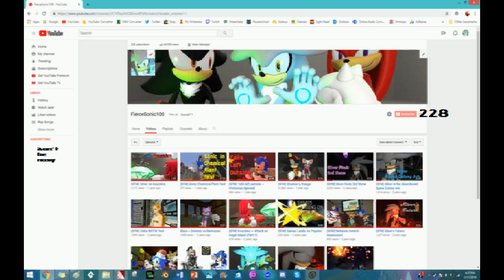200+ Subscriber Special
What a crazy coincidence that Ben1924 uploads something after it's been awhile THE SAME DAY that I decide to. And I didn't know about that until I got the notification.

But anyways, hey guys!! It's been quite a long time, and I apologize for being absent for so long. But man, I am just blown away by the fact that in my absence, this channel gained over 100 subscribers! That's more than double what I had last year! I don't know what to say but just thank you so much. You guys mean the world to me, and I am so grateful and appreciative towards very single one of you that clicked on this channel.

Like I say in the video, I plan to do much more in the foreseeable future. But if you guys still think that it's a little too few content, I highly recommend my main channel (JonnyCars100) and my Twitter (@jonnycruzcars for now lol), as I plan to be more active there.

I still am in shock from the growth over the time I wasn't here. I can't thank you guys enough. I know this is a late upload, but this was the best time I could upload. Thank you guys for watching a reading. And if you are reading this far in the description, you are the best. See you guys soon!